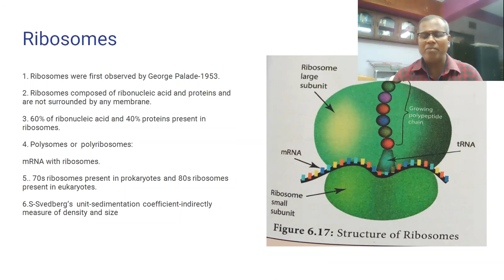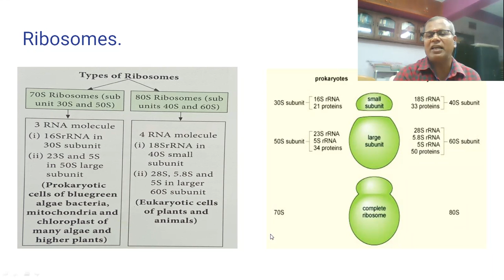NEET-RIBOSOMES ரைபோசோம்கள்.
PROTEIN FACTORIES-RIBOSOMES
70s RIBOSOMES-PROKARYOTES
80s RIBOSOMES-EUKARYOTES